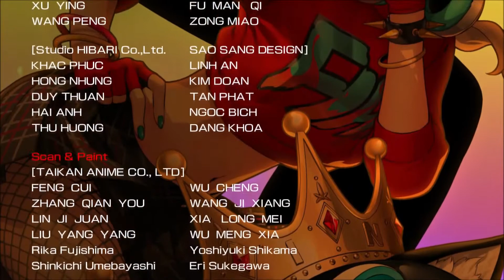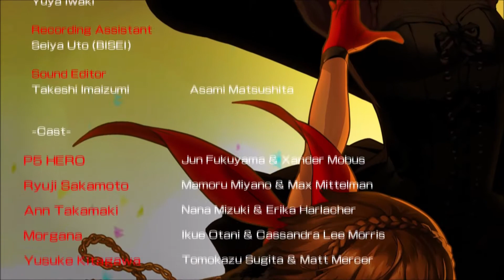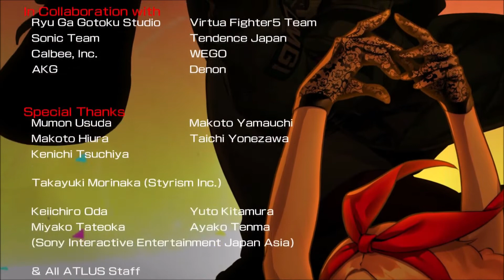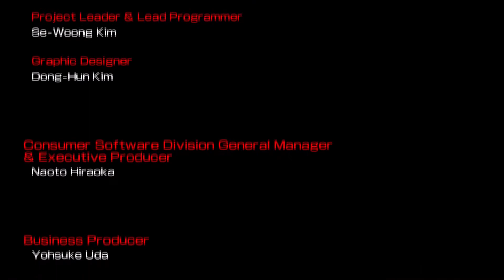Persona 5 Dancing in Starlight Ep 12 - Les gardiennes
Persona 5 Dancing in Starlight, un Spin-Off musical sur l'univers de Persona 5. Venez danser avec nous^^